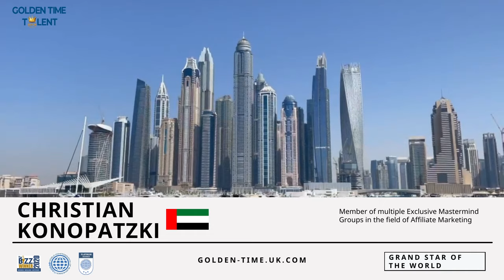Видео оценка GRAND STAR OF THE WORLD 2021 - жюри конкурса - Christian Konopatzki 🇦🇪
Дорогие друзья!
Публикуем видео оценку GRAND STAR OF THE WORLD 2021 - жюри конкурса - Christian Konopatzki 🇦🇪